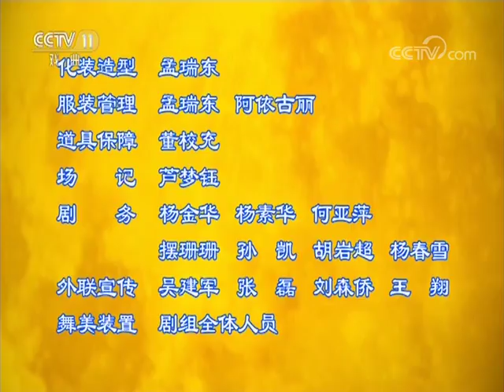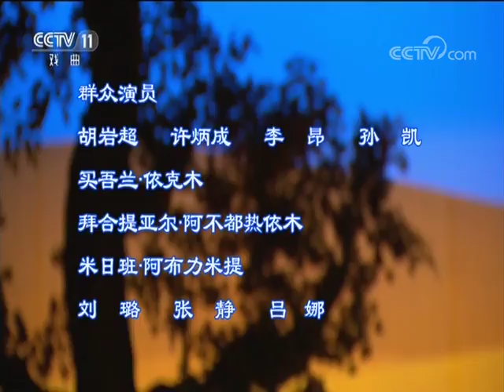《九州大戏台》 20180601 儿童剧《阿凡提与小毛驴》 | CCTV戏曲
本期节目主要内容： 小阿凡提为解救生活和劳动中不可缺少的“伙伴”小毛驴，冒着危险揭下了小巴依热合曼的悬赏告示。他将去完成一个不可能实现的任务：寻找小巴依的宠物“金色小毛驴”。阿凡提面对困难毫不畏惧，更不气馁。美丽·热资雅 饰 阿凡提；达吾列恩·哈那提 饰 小毛驴。